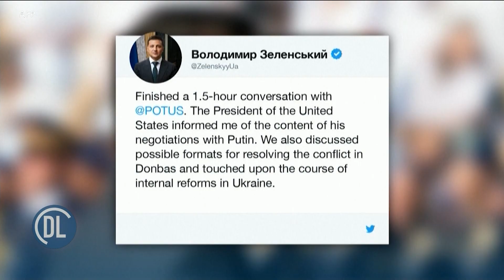RAIS BIDEN AIHAKIKISHIA UKRAINE USALAMA WAKE DHIDI YA VITISHO VYA RUSSIA